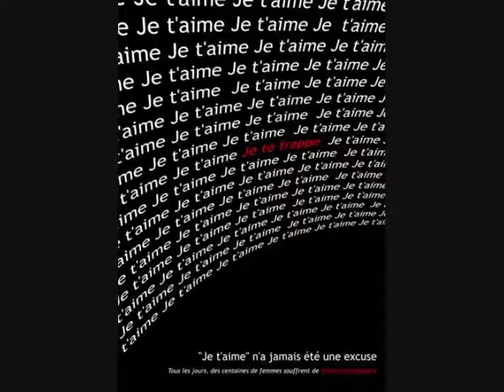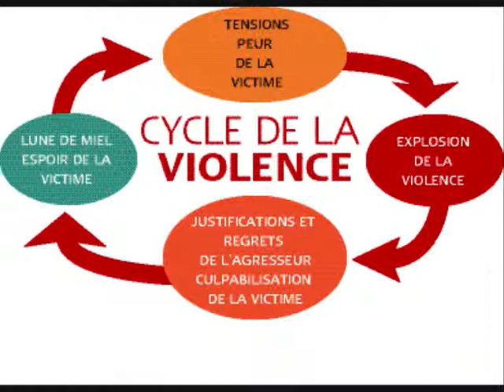Non à la violence sur les femmes !!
les mecs comme sa c'est tout simplement des "salo..." sa devrait pas exister !!